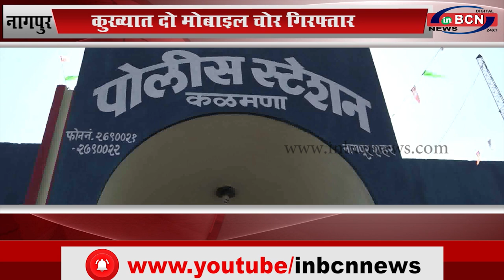कलमना:कुख्यात दो मोबाइल चोर गिरफ्तार...inbcn news